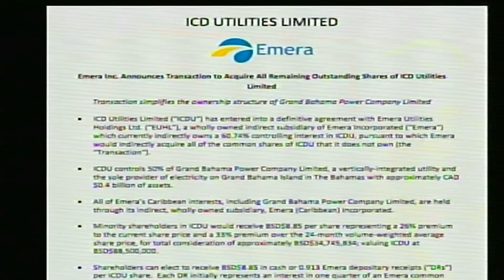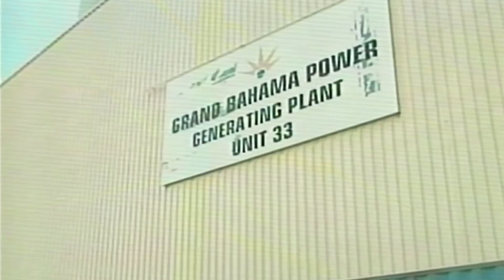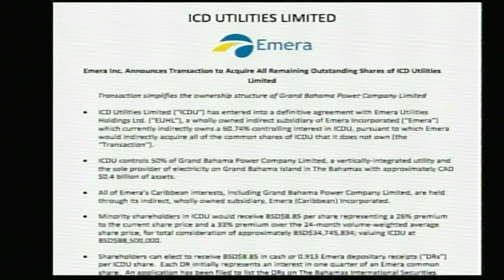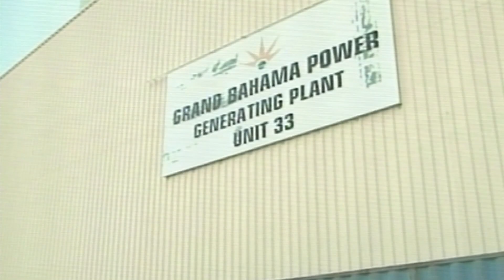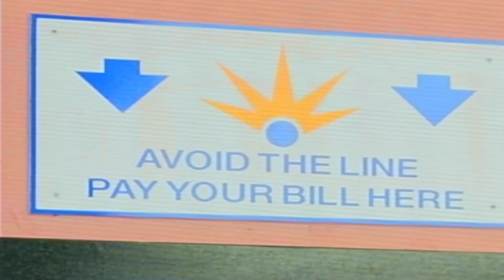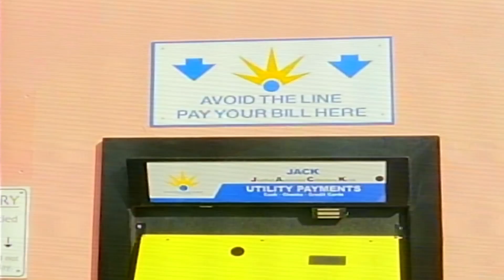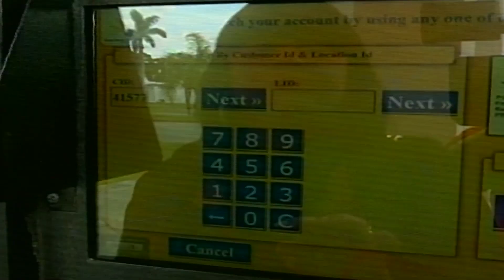Freeport The Bahamas Tonight 01/19/2018 Pt. 1